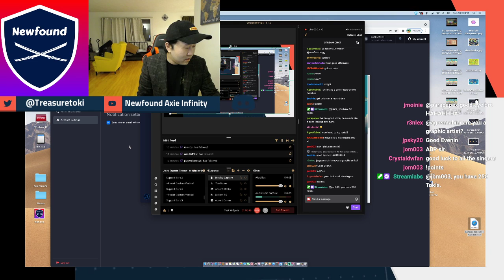Axie Infinity 6/12, morphing push for seasons end